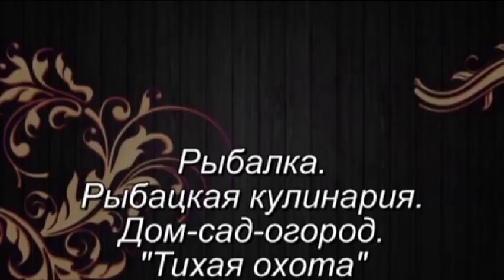Ловля плотвы на р.Осетр в глухозимье. Тактика,техника!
Удачная ловля плотвы в глухозимье.Правильная техника и тактика ловли.Советы.